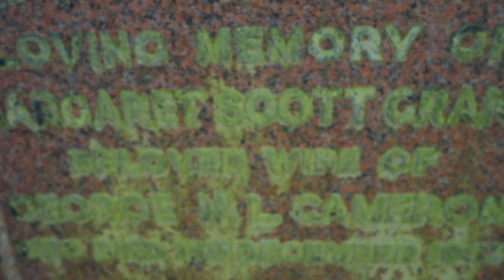Cameron Ancestry, Glasgow